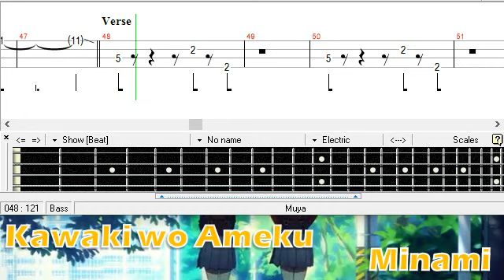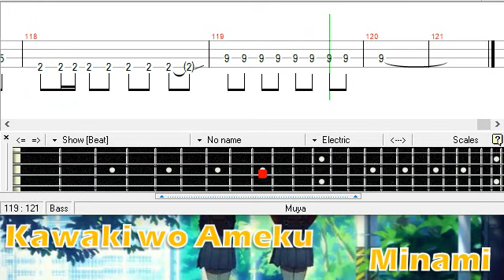カワキヲアメク / 美波 / ベース [TAB] Kawaki wo Ameku - Minami - Bass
PDF:
mymusic.st/muyarizal/145141

Crying fro Rain
Domestic na Kanojo
ドメスティックな彼女
Domestic Girlfriend
Tutorial
Cover